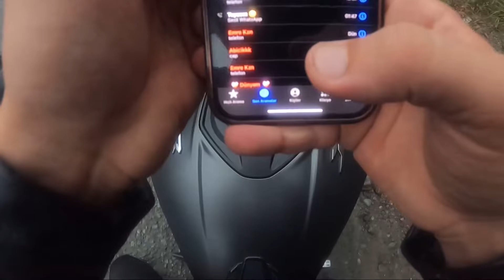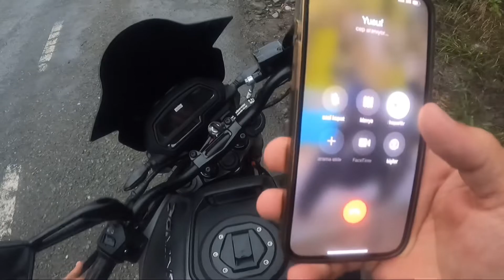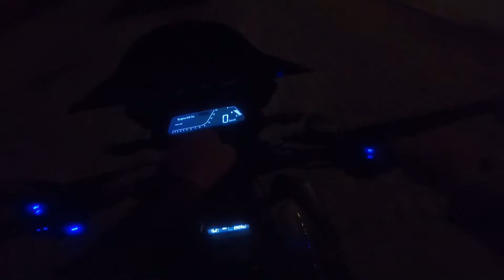Araklı da kuzenler ile dereye yüzmeye gittik trafikcezası Yedik malesef Yapacak birşey yok 💣